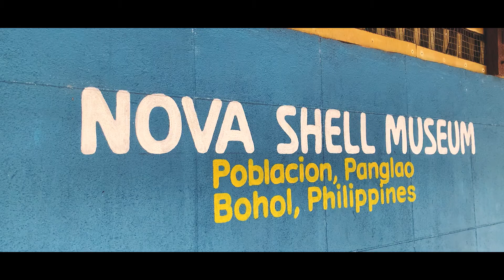Fly Again - Bohol Cinematic Travel Vlog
Cinematic travel vlog of our Bohol Trip - our first major vacation amidst the pandemic.

Shot using iPhone XR, Huawei Nova 3i, Xiaomi Mijia 4k, Canon 1200D and DJI Mini SE.